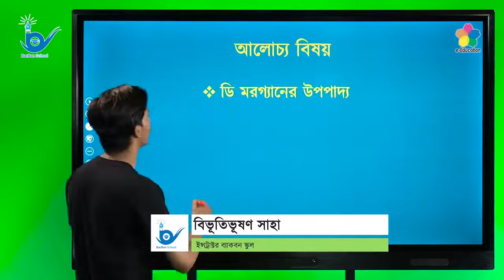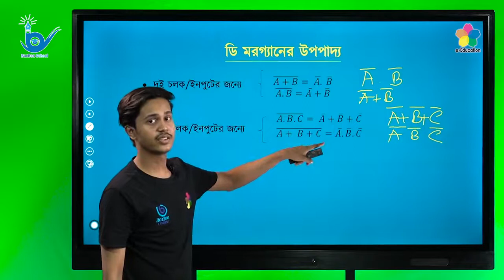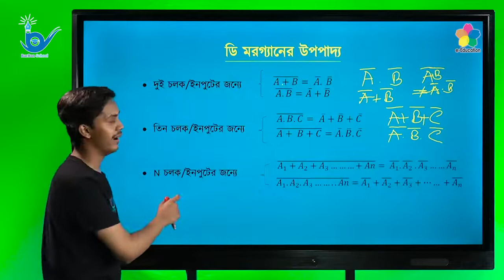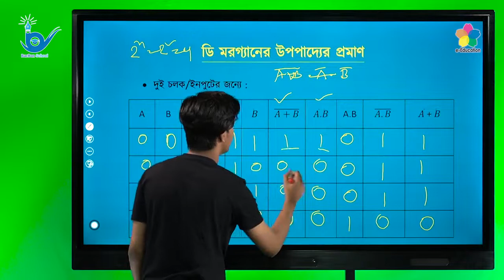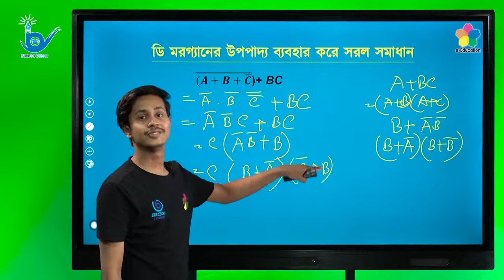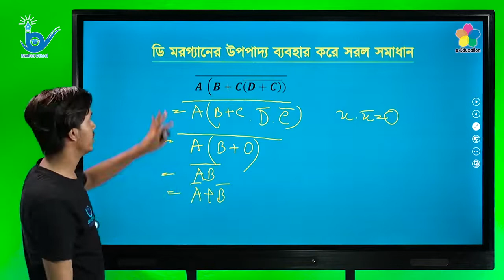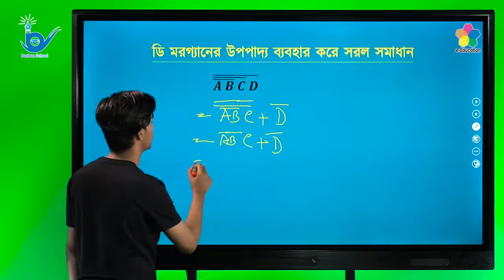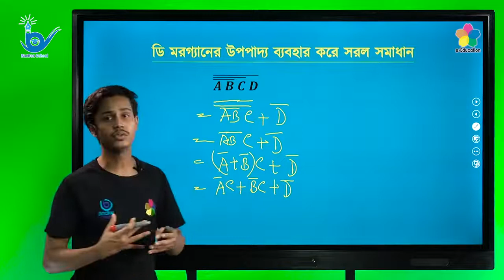গুচ্ছ পদ্ধতিতে বিশ্ববিদ্যালয় ভর্তি প্রস্তুতি | আইসিটি | ডি মরগানের উপপাদ্য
গুচ্ছ পদ্ধতিতে ভর্তি পরীক্ষার প্রস্তুতি
বিষয়ঃ আইসিটি
পাঠ্যবস্তুঃ ডি মরগানের উপপাদ্য
শিক্ষকঃ বিভূতিভূষণ সাহা
(ইন্সট্রাক্টর ব্যাকবন স্কুল)